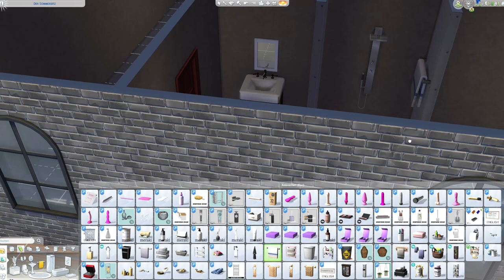SIMS 4 ► Speedbuild Big House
Mit Inspiration der Villa aus dem Spiel Lust for Darkness ..., Enjoy!